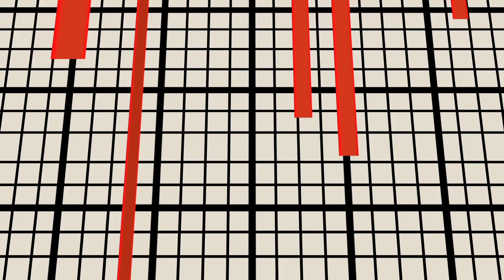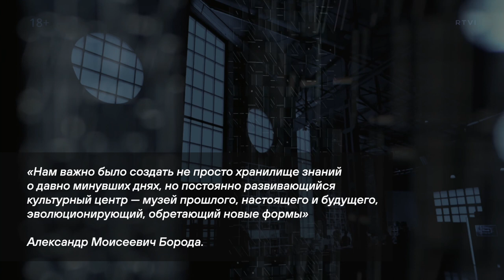Modern Museum Intro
Jewish museum and tolerance center opening VJ intro mix.